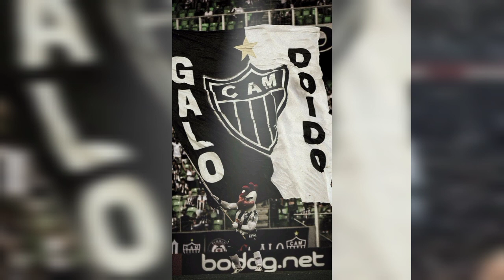SALÁRIOS DOS JOGADORES DO ATLÉTICO MINEIRO ATUALIZADO